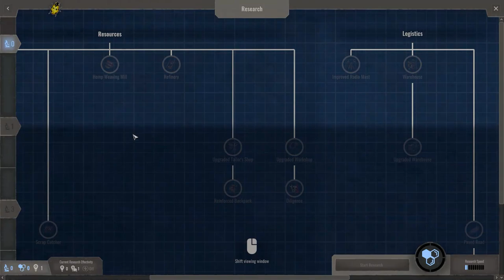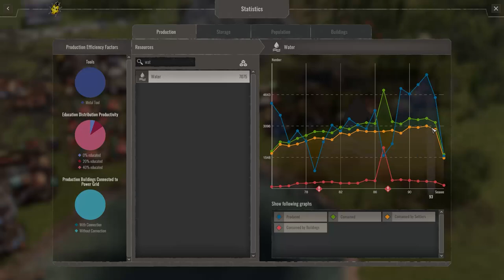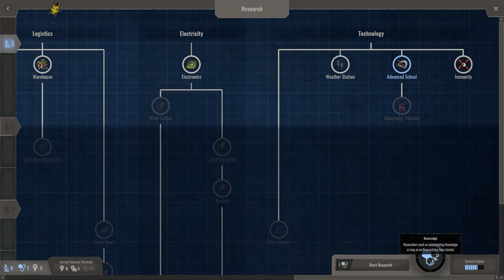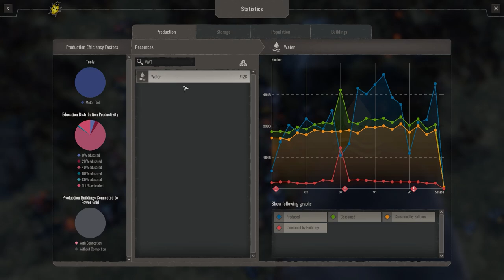Endzone: A World Apart #06